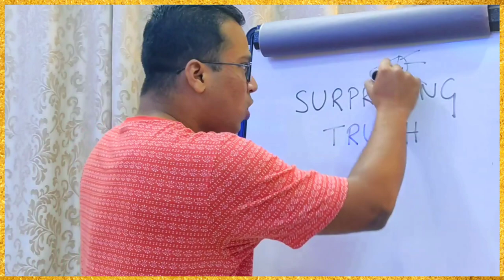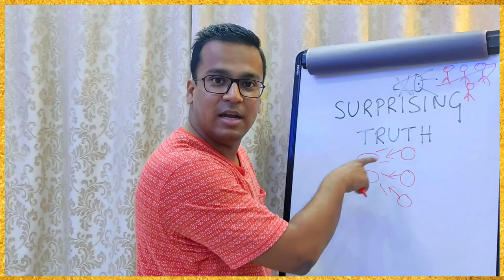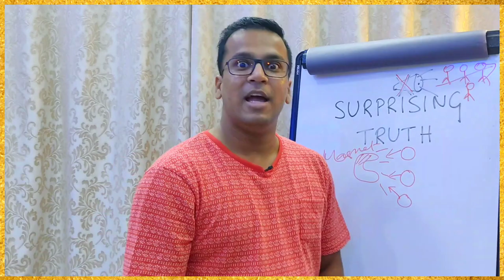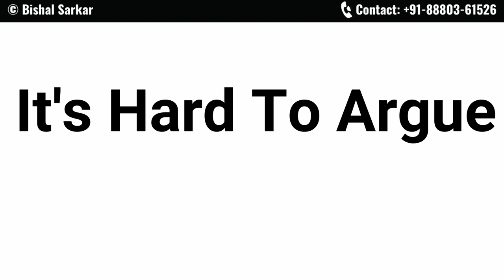[SHOCKING] Did You Know This Surprising Truth About CONFIDENCE?